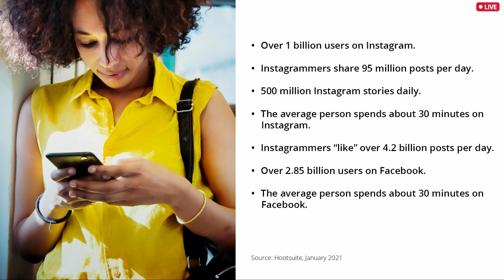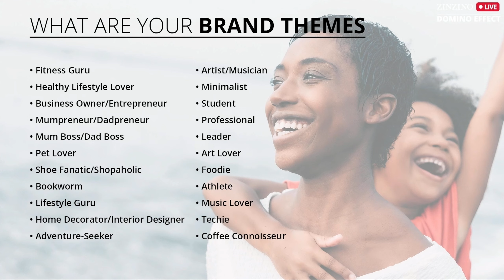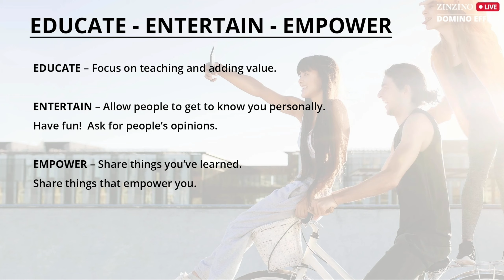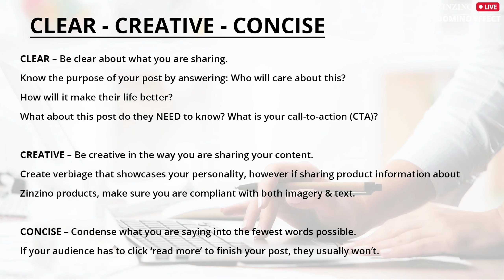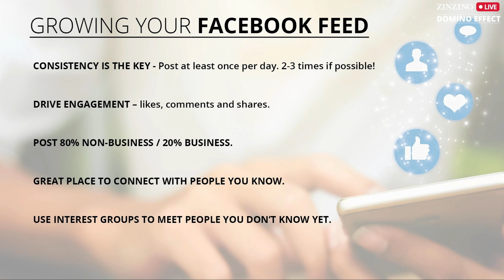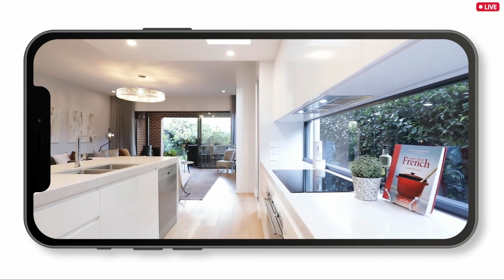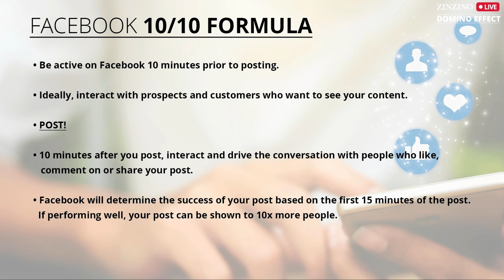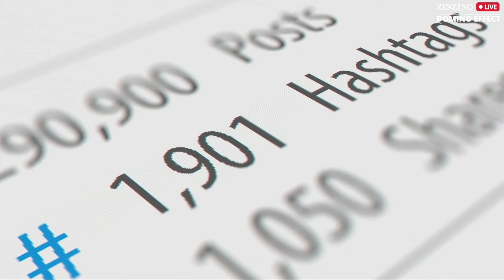Social Media Guide (2021) - Virtual leader school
Let's rock and roll in social media in 2021!